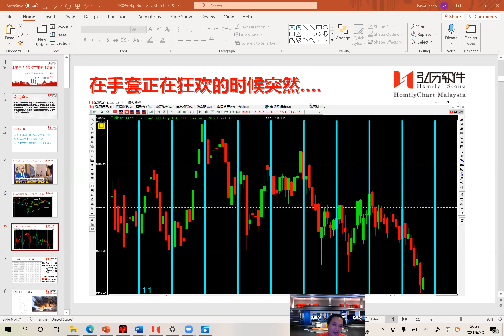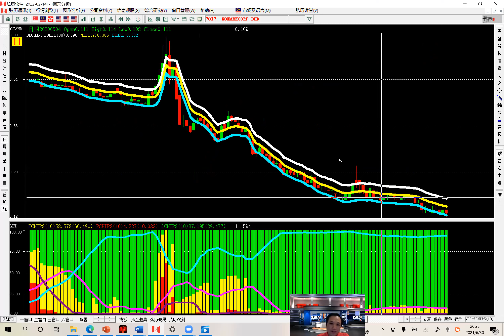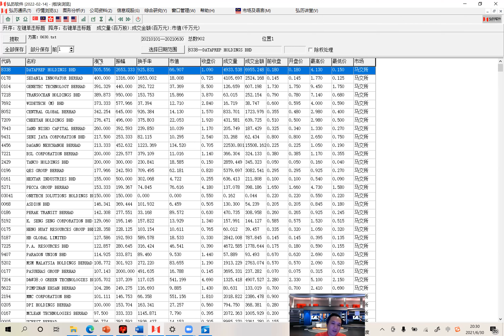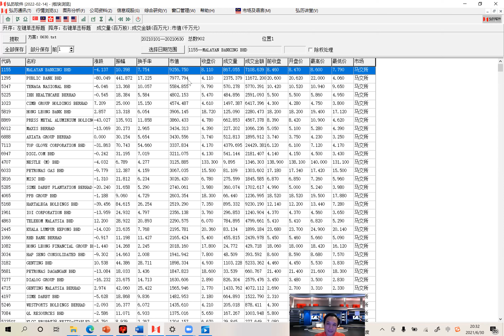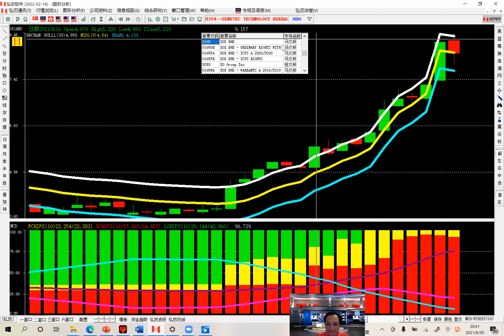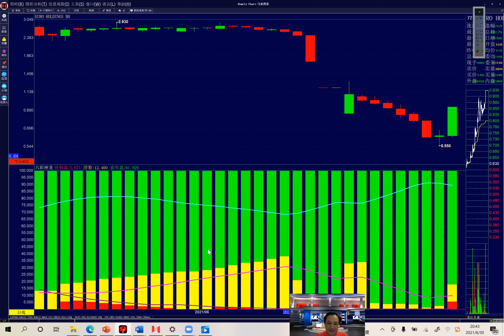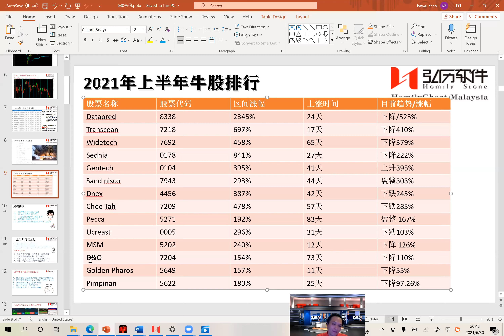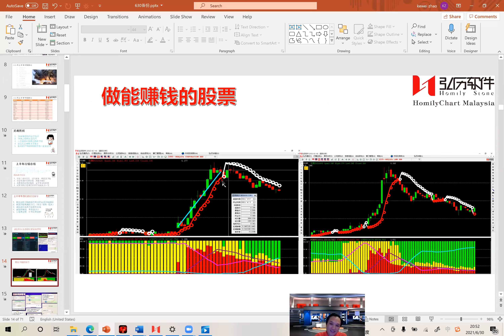上半年10大牛股你买到过几只，10大熊股，10大雷股你中了几只，上半年行情盘点（行情盘点和展望课程）|2021.07.03*上半年你赚了多少*10大最牛的股票你想都想不到*10大暴雷的股票如何躲避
我的影片多数是教大家如何正确分析股票、选择牛股、精准捕捉买卖点的
多数用的是技术分析的方法，以技术面为主，基本面为辅，适合所有想要成为股市专业投资者的投资者朋友们